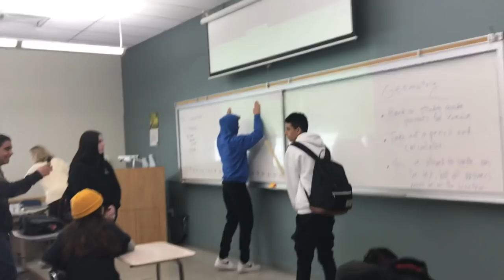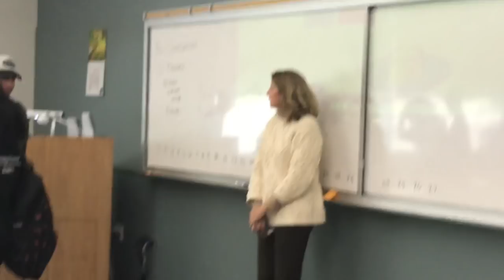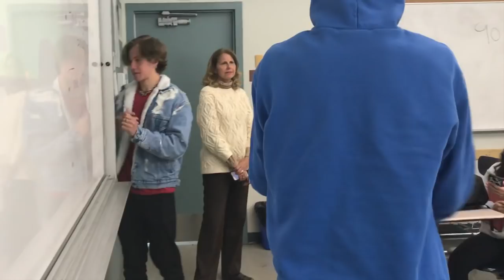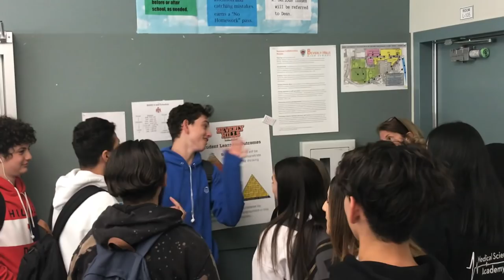Last Day of School at Beverly Hills High School 😬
🚨 Tag @NathanHanokaee to be featured in the next video!